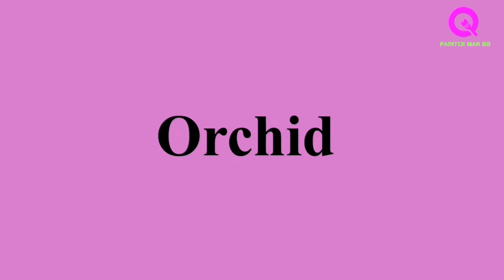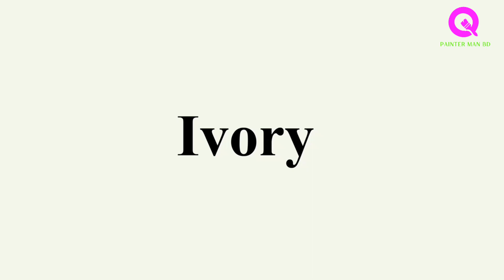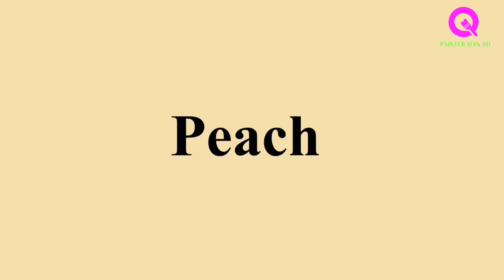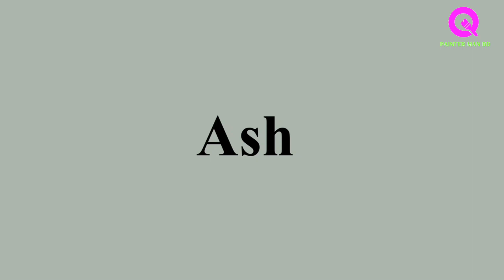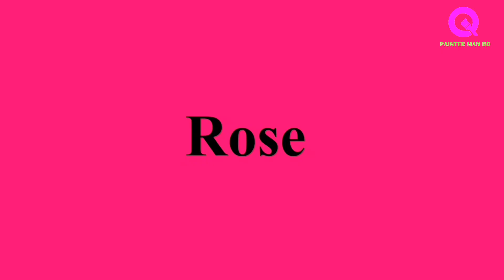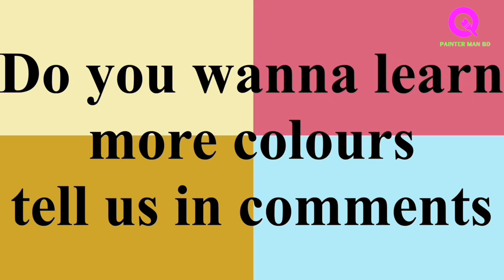100 colour name in English. all paint color name list.hundred colour name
100 colour name in English. all paint color name list

100 colour name
100 color names
100 colours name
100 color name
name 100 colors
a long color name
100+ colours name
100 colors list
100 names of colours
the 100 colors